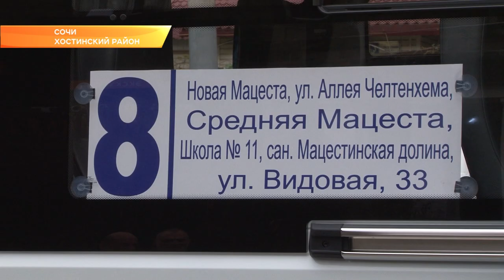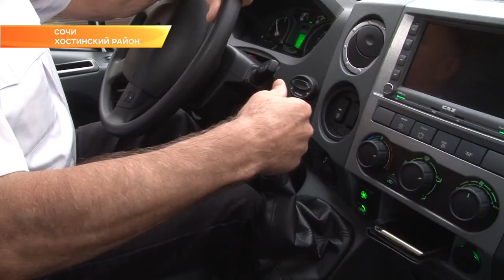В Сочи меняют подвижной состав общественного транспорта. Новости Эфкате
В начале октября на курорте появились современные автобусы, которые соответствуют всем требованиям безопасности и комфорта для пассажиров, а также адаптированны для поездок маломобильных граждан. Новые автобусы уже выходят на линию не только в центре города, но и в отдаленных районах.

Микроавтобус для жителей Мацесты, можно сказать, стал желанным предновогодним подарком. Теперь добраться до улицы Видовой можно с комфортом. Восьмерка – единственная маршрутка, которая возит пассажиров по этому непростому пути. Дорога узкая и обычные автобусы здесь никогда не ходили. Раньше, говорит Иван Кива, добираться до дома было непросто.